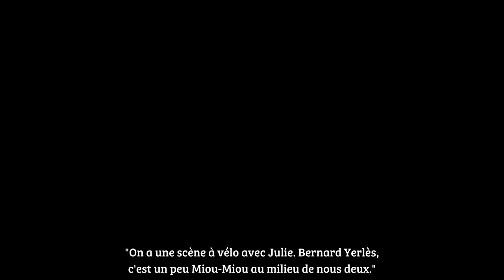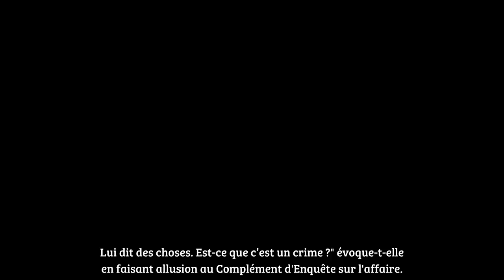Affaire Depardieu Julie Depardieu évite habilement le sujet en interview